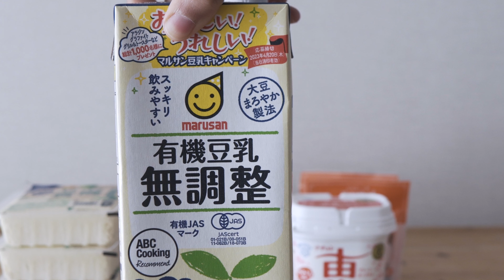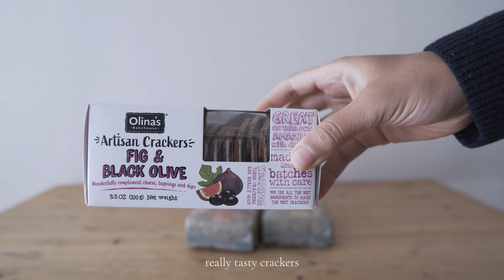Grocery Haul, Slow Living, Japan Silent Vlog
Who says a haul has to be anything more than the things that you buy often, even just at a supermarket or local store? Increasingly, I find it’s good to appreciate the everyday and to include gratitude for small luxuries such as picking up a favorite food item, or the ingredients for a wholesome meal.

☁️ Please watch in 4K for best viewing experience ☁️

If you are new to my channel, I am an American living in Tokyo, Japan. I make silent vlogs about my daily life and I hope that my videos can be relaxing or helpful.
New videos will be uploaded every weekend!